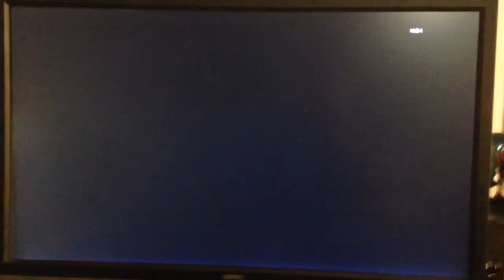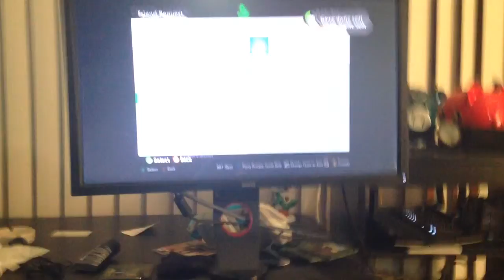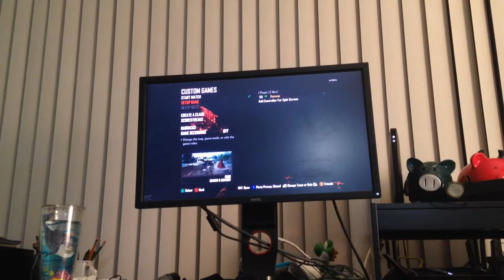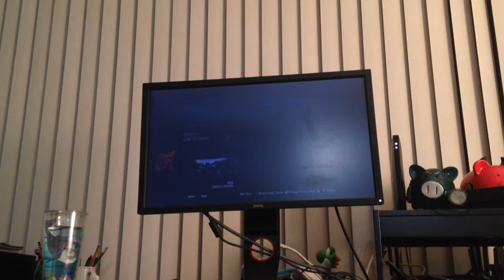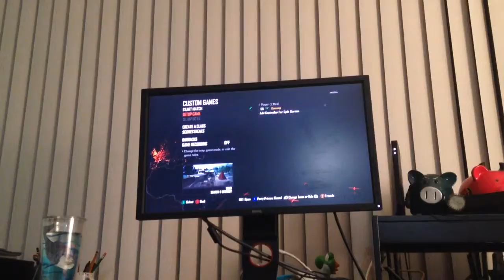trim AE8DC102 FDA2 45A3 8443 25BF7447C948